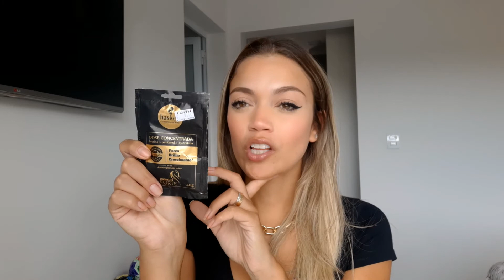Últimas compras de 2020! | Ruby Rose | Sallve | Nivea | Bruna Tavares | Só produto TOP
Oieee!!!

Neste vídeo você vai conferir comigo minhas ultimas comprinhas de maquiagem de 2020!

Espero que gostem, tem muitas dicas boas!!!